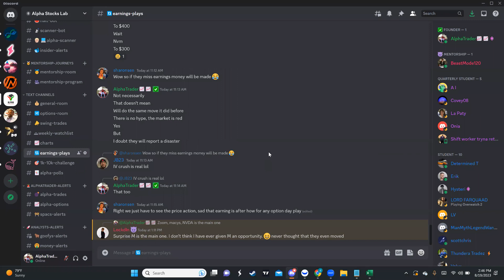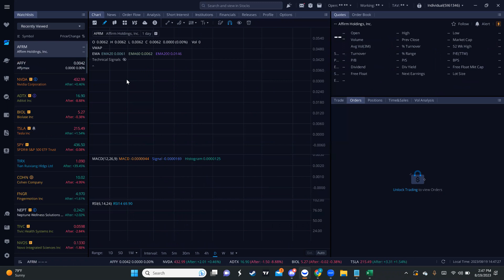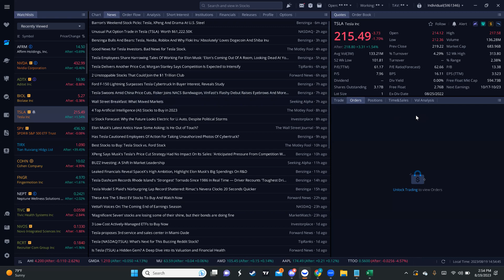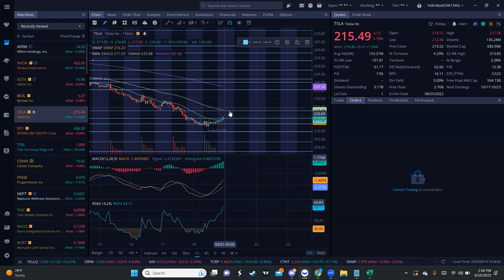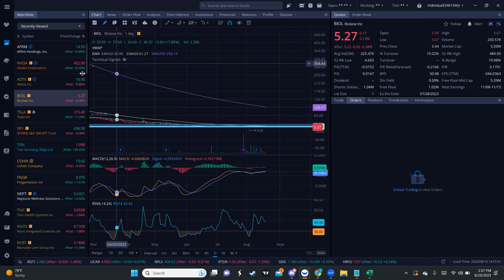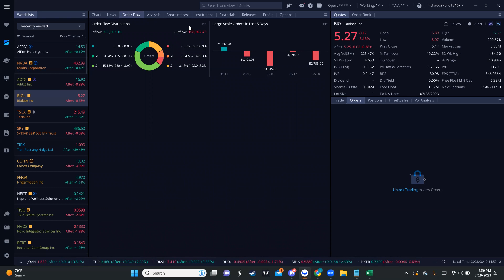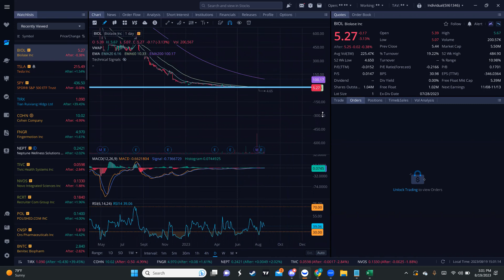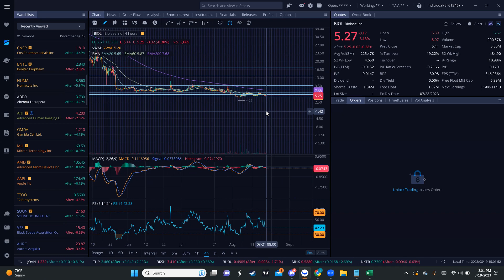📉$TSLA TO $200?📉 Falling Knife/ PRICE CUT🚨$NVDA EARNINGS 🔥$SPY/$BIOL